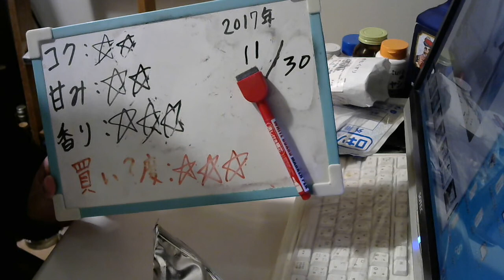酒好きな元新潟人の飲酒動画 part1420 スターセレクト リッチモルト【生ビール】